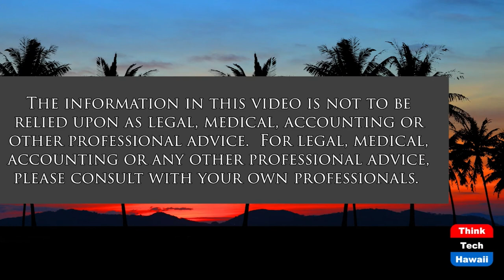Is Putin’s War Fortifying the Democratic Alliance (Politics for the People)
Or will the Alliance Unravel Because of his Threats.  The host for this show is Stephanie Dalton.  The guests are Jay Fidell, Tim Apicella and Cynthia Lee Sinclair.

Our panel discusses the possibility, as examined in an article in Foreign Affairs, that Vladimir Putin's War Crimes War is strengthening the democratic alliance and that in the competition among the great powers this could be a time for "Pax Americana."

Or will the alliance unravel and will American Support for Ukraine diminish so as to allow Putin to take Ukraine and other Eastern European countries, and thus enhance and encourage the possibility of further autocracy around the world and in the process reduce the possibility of any Pax Americana.